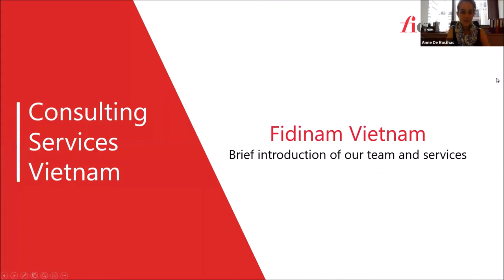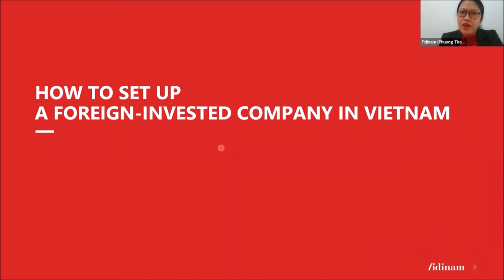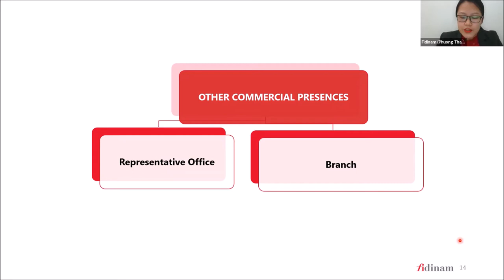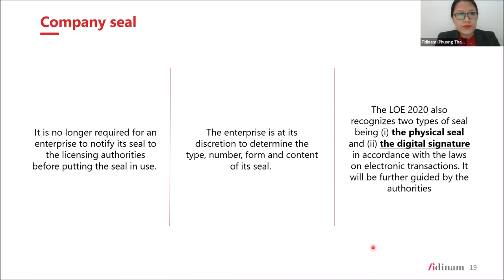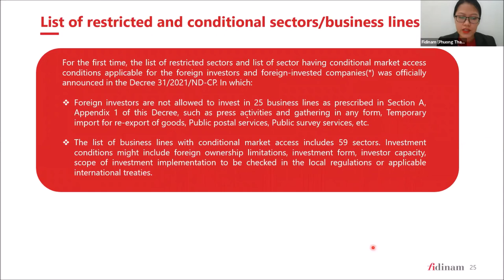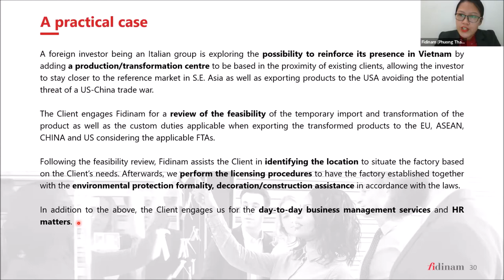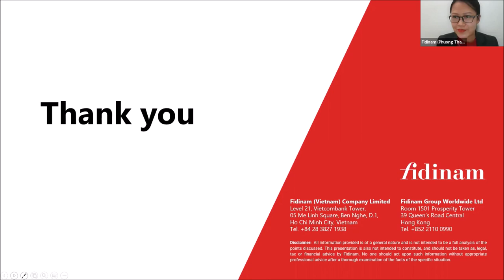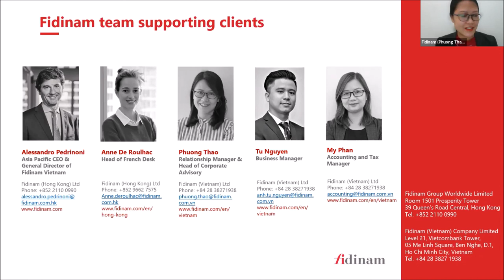[WEBINAR] Foreign-invested company incorporation in Vietnam under the new regulation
On July 27th, the CCIFV had the opportunity to organize a webinar around the topic "Foreign-invested company incorporation in Vietnam under the new regulation" with :
- Anne De Roulhac - Head of French Desk - Fidinam HK
- Phuong Thao - Relationship Manager - Head of Corporate Advisory